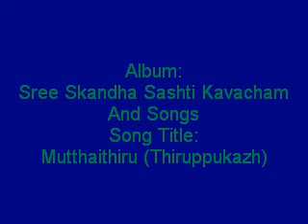Mutthaithiru (Thiruppukazh) - Sree Skandha Sashti Kavacham And Songs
Mutthaithiru (Thiruppukazh) Album.

Album: Sree Skandha Sashti Kavacham And Songs
Song Title: Pannirukaiyanae
Sung By: Nithyasree Mahadevan
Composer : L.Krishnan
Lyric : Devaraya Swamigal
Deity: Murugan
Produced BY: The Indian Record Mfg Co.Ltd
Year: 2001